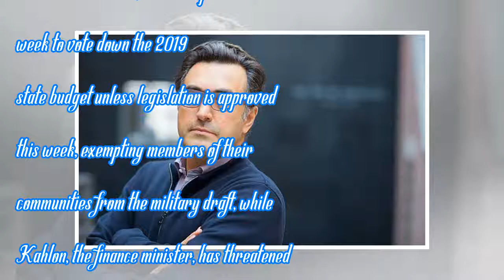Netanyahu, Haredim said to reach understanding on draft bill | by News People Today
Prime Minister Benjamin Netanyahu and leaders of his coalition’s ultra-Orthodox parties reportedly r...